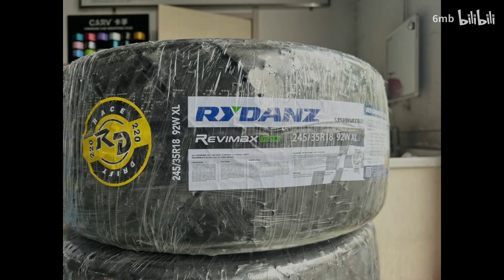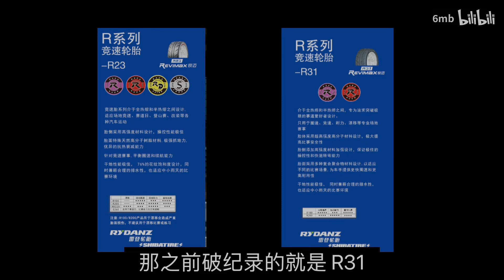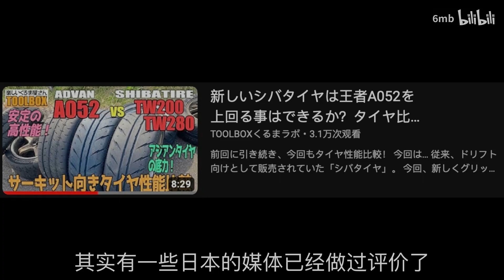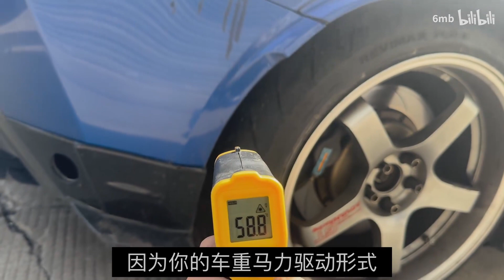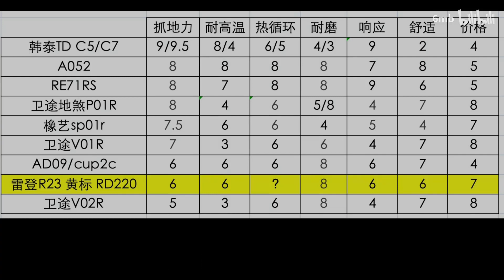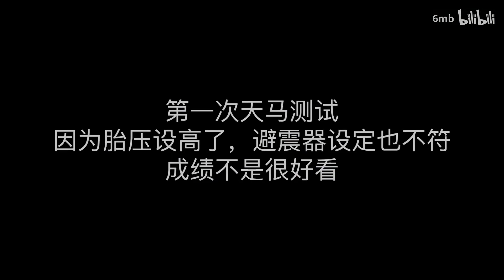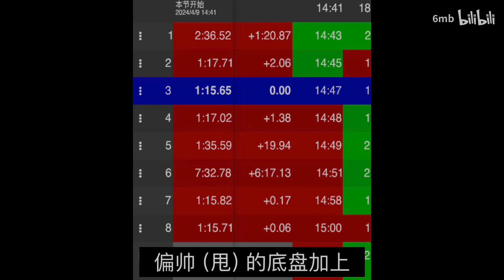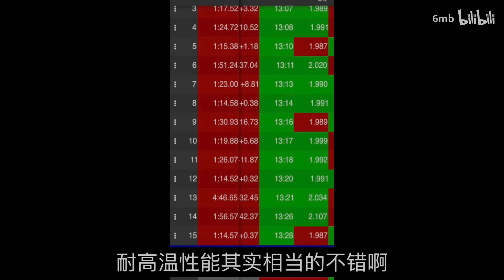赛道入门胎热门之选 雷登 r23 黄标 使用评测